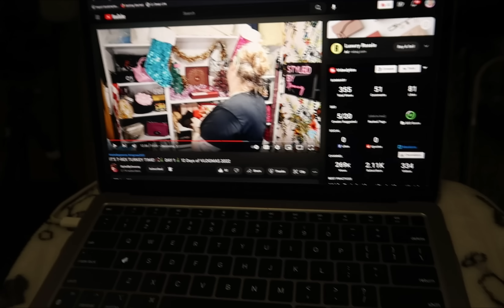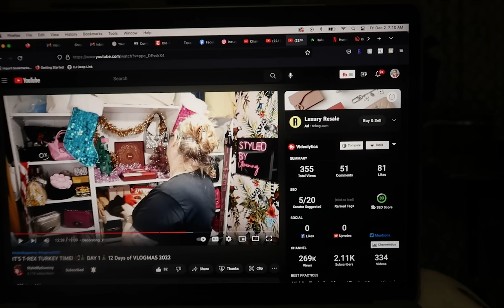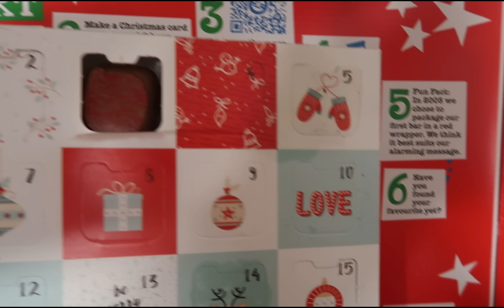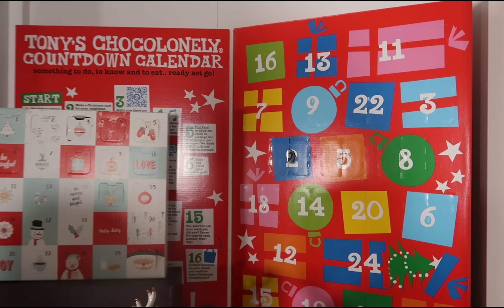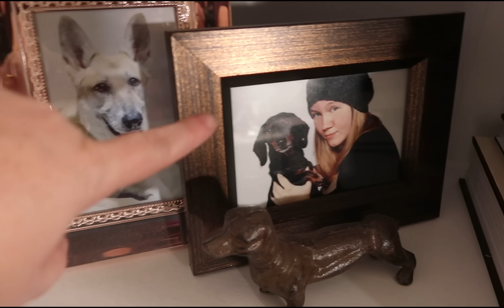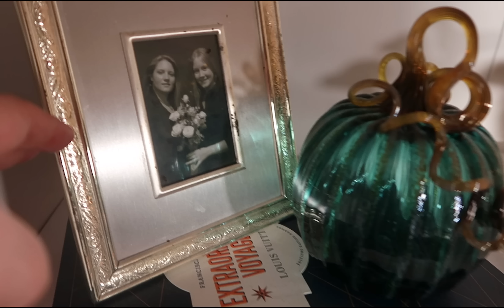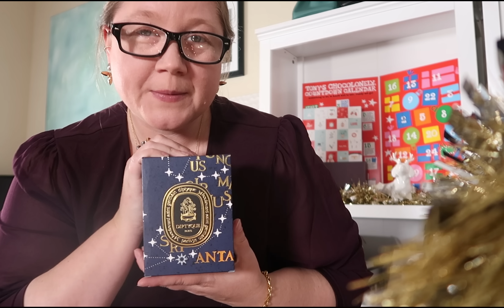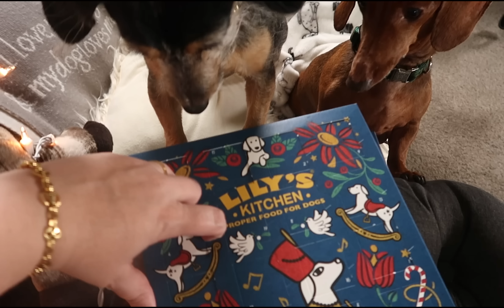Meeting a New Family Member! || Vlogmas 2022 Day 3 || Autumn Beckman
Items.

Videos.